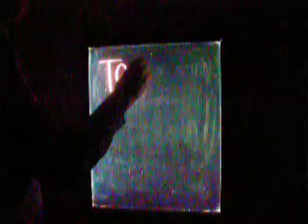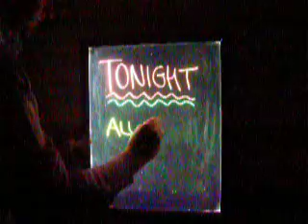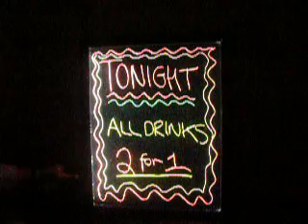Neon Chalkboards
Provided by writeandlight.biz